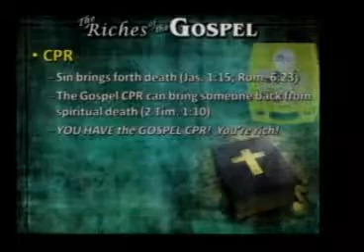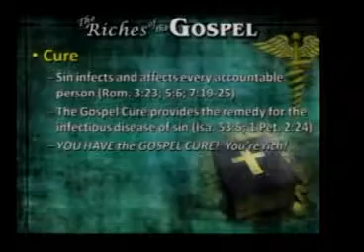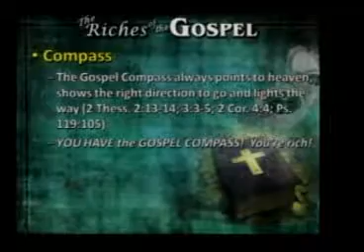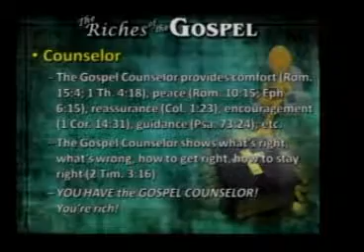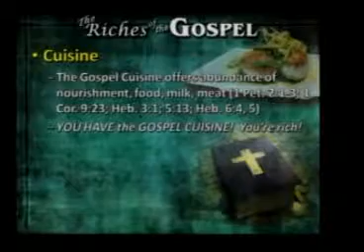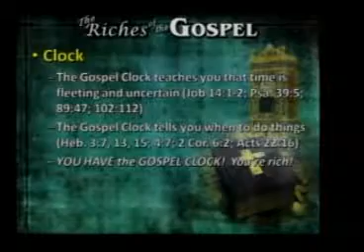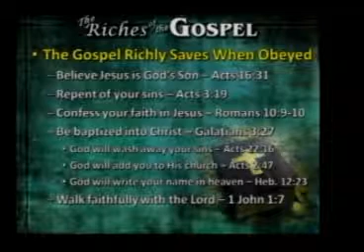The Riches of the Gospel (Part 2)